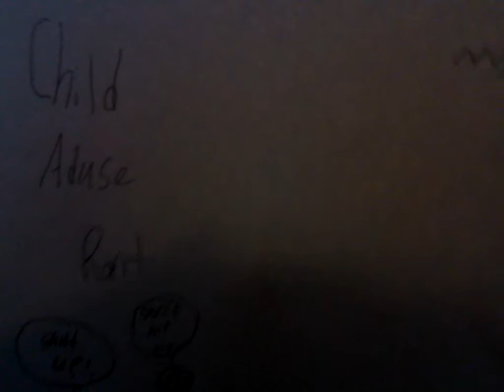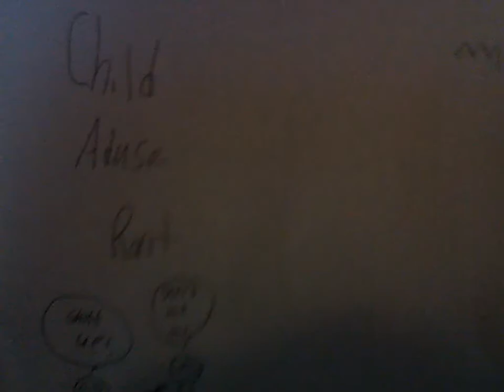child abuse rant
a rant on child abuse (old one)